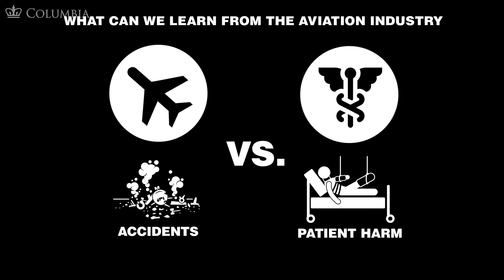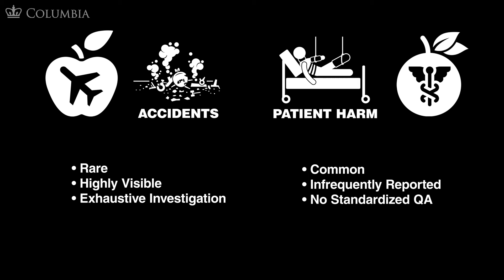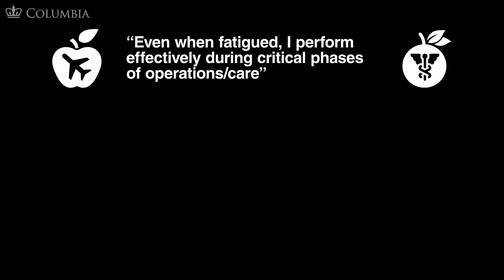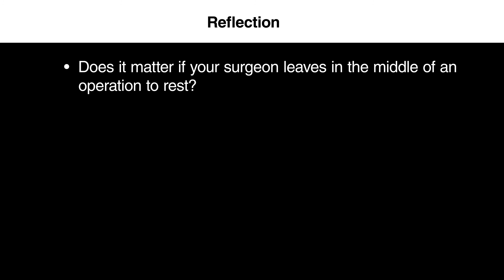CRMx | 1.3.2 Crisis Resource Management in Aviation | Section 1: Introduction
1.3.2 Crisis Resource Management in Aviation | Section 1: Introduction